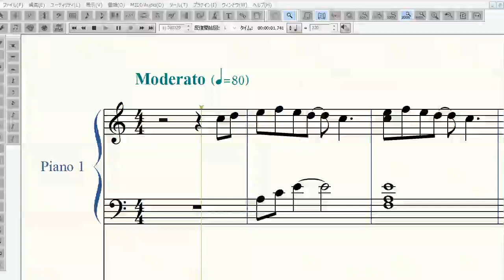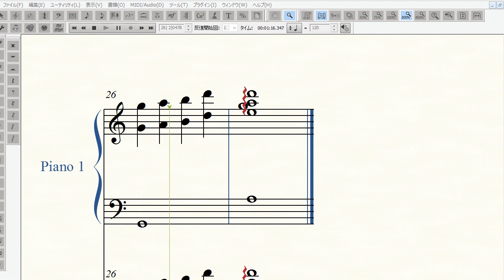美味しんぼで感動回で流れるピアノ曲②【楽譜付き】美味しんぼ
美味しんぼの感動回、恋愛回で良いシーンで流れるピアノ曲を耳コピしました。